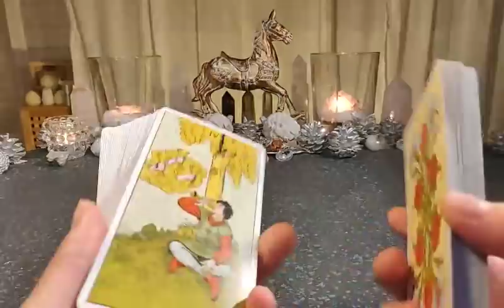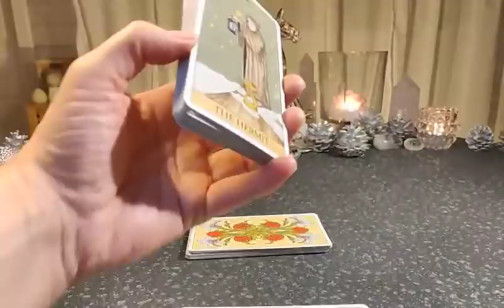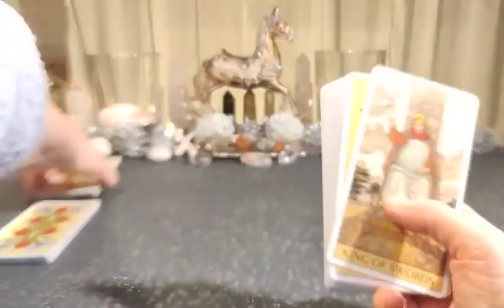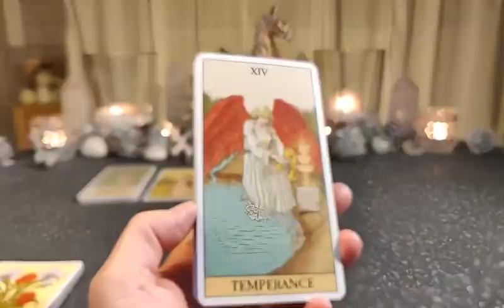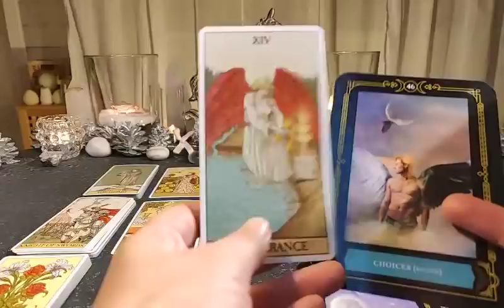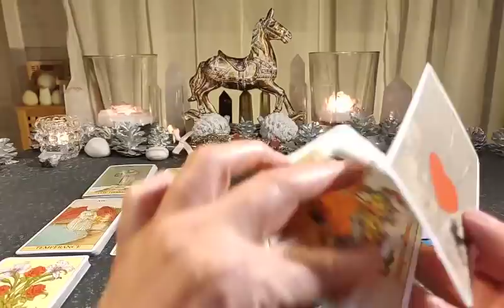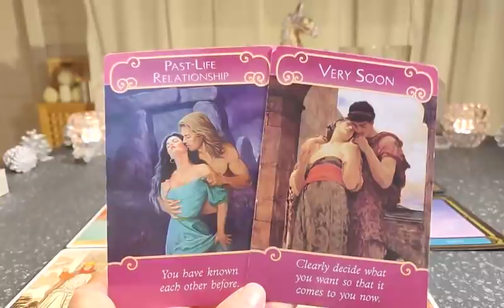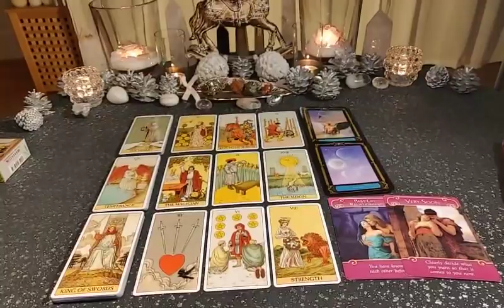Aries - 2021 WILL YOU FIND SOMEONE NEW? - LOVE Dec-Jan ♈ Time for a good look in the mirror!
Decks being used:
- AFTER TAROT
- ROMANCE ANGELS
- WISDOM IF THE HOUSE OF NIGHT

                            ~ Yogananda

"I don't want half-hearted love affairs
I need someone who really cares
Life is too short to play silly games
I've promised myself I won't do that again
It's got to be perfect, it's got to be worth it, yeah
Too many people take second best
Well, I won't take anything less
It's got to be, yeah, perfect
Young hearts are foolish, they make such mistakes
They're much too eager to give their love away
Well, I have been foolish too many times
Now I'm determined, I'm gonna get it right
But I won't take anything less
It's got to be, yeah, worth it
It's got to be perfect"

"So is it goodbye?
Is it time to set you free?
Is it time to let it fly?
Is it time to let it bleed

We used to take turns
To cover up the pain
And deep below it burns
And the feelin' still remains

You're gonna find someone new
I really hope you do, 'cause I love you
And the sun will come on through
It's gonna shine for you 'cause I adore you

Yes we gave it a try
But maybe for too long
Out of every sorrow
Another day will dawn

And the road travels on
But I'm still near you
In my life, like a song
I will still hear you, still

The sun will shine for you
'Cause I adore you